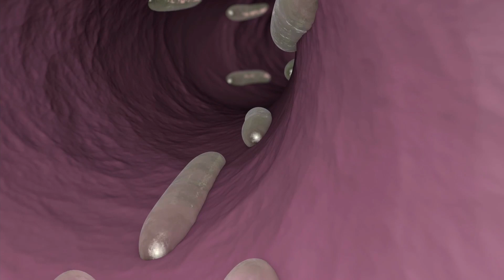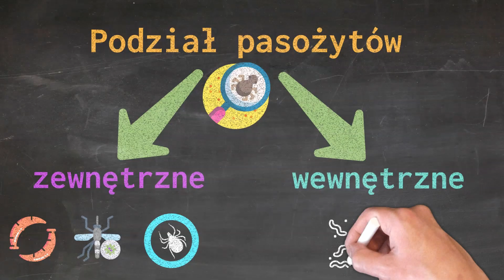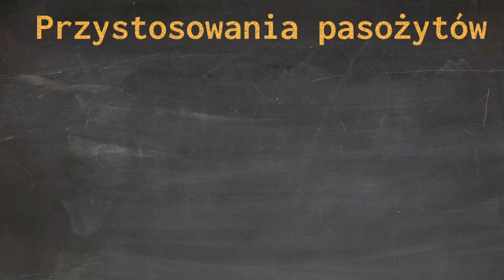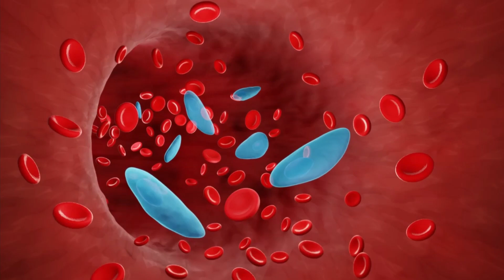Pasożytnictwo - przystosowania do pasożytnictwa, cechy pasożytów, pasożyty zewnętrzne i wewnętrzne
🎁 tylko dla widzów. Z kodem: OL30

Pasożytnictwo, czyli antagonistyczna zależność między organizmami, gdzie jeden organizm wykorzystuje inny, przynosząc mu straty. Takie stwory mają szalenie ciekawe przystosowania do pasożytnictwa, czyli takie cechy adaptacyjne, które ułatwią dręczenie organizmów, które nazywamy żywiciel, lub gospodarz. Pasożyty dzielimy na zewnętrzne i wewnętrzne, a ich ofiara to żywiciel pośredni, lub żywiciel ostateczny. Narządy czepne, substancje chemiczne, budowa ciała, rozmnażanie, to wszystko bardzo ciekawe cechy, w których pasożyty są wysoko wyspecjalizowane, w wszystko po to,  żeby jeszcze bardziej nas dręczyć. Nauka biologii, a szczególnie nauka ekologii jeszcze nigdy nie była tak pasjonująca. Oto kolejna Odwrócona Lekcja z serii - ekologia. Do następnego razu